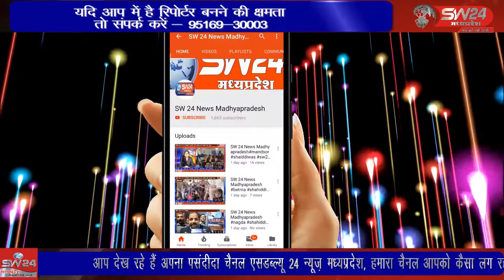SW 24 News Madhyapradesh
शिवपुरी  मेडिकल कॉलेज के सामने काफी समय से अतिक्रमण धारियों ने अपनी टपरिया और अवैध रूप से दुकानें लगाकर कब्जा कर अतिक्रमण करके रखा है। वहीं पर इस अतिक्रमण से लोगों को काफी समस्याओं का सामना करना पड़ रहा है। शिवपुरी से युसूफ खान की रिपोर्ट